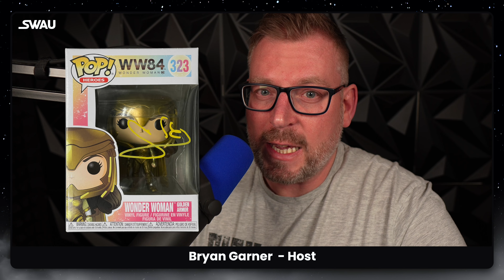Win a $500 Signed Gal Gadot Wonder Woman Funko Pop! | SWAU Giveaway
We're thrilled to offer you a chance to win a signed Gal Gadot Wonder Woman Funko pop! Entering is simple: just hit subscribe and comment below telling us who you're most excited to see in the upcoming Star Wars series, The Acolyte: Carrie Ann Moss or Dafne Keen? May the force be with you all! 🚀✨

SWAU is the premier autograph collecting destination in the world, featuring autograph opportunities with all your favorite celebrities from Star Wars, Marvel, and more. Be a part of the most engaging community of autograph collectors on social media, including some of the foremost experts and collectors in the hobby.